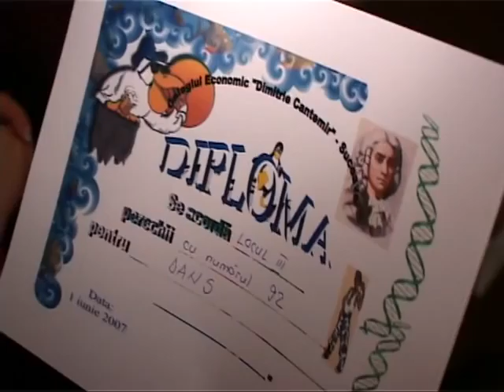Banchet Colegiul Economic Dimitrie Cantemir Suceava 2007 part 2 of 2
I created this video with the YouTube Video Editor (Banchet Colegiul Economic Dimitrie Cantemir Suceava 2007 part 2 of 2